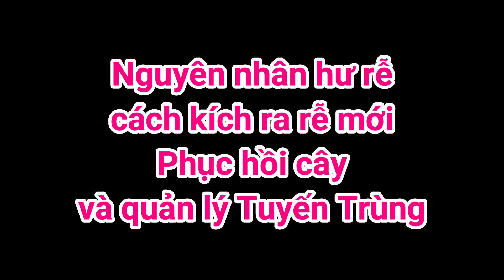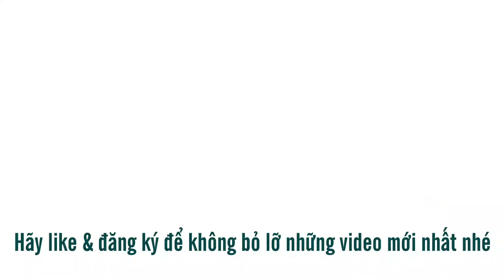A28. Cách trị Tuyến Trùng hại rễ Ổi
Ổi ruby bị suy cây do tuyến trùng hại rễ và thuốc cỏ lưu dẫn, video này chia sẻ cách quản lý tuyến trùng hiệu quả. Đây là một trong những bệnh phổ biến trong kỹ thuật trồng ổi quý vị cần biết để quản lý hiệu quả